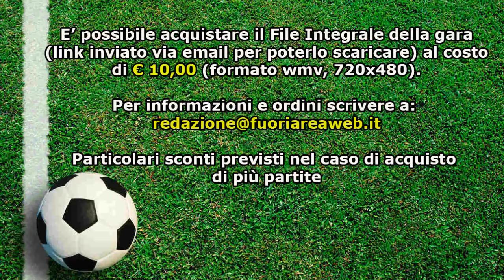COPPA ITALIA ECCELLENZA: Lepanto Marino - Formia 0-4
E' on-line il video di Lepanto Marino - Formia. Match valevole per il Turno Preliminare di Coppa Italia di Eccellenza, Ritorno.